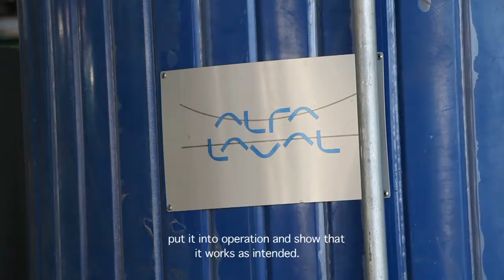Alfa Laval TocoBoost®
Alfa Laval Copenhagen has developed TocoBoost®, which has been nominated for Danish Industry's Product Award 2015. A new technology that can extract valuable nutrients such as Vitamin E in the production of edible oil - nutrients that otherwise would be lost.